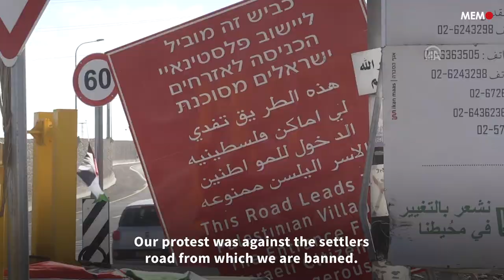Palestinians protest 'apartheid road' in occupied West Bank